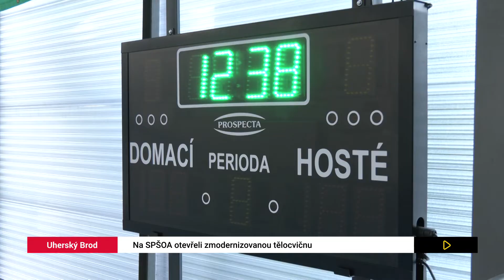Na SPŠOA otevřeli zmodernizovanou tělocvičnu (TVS)